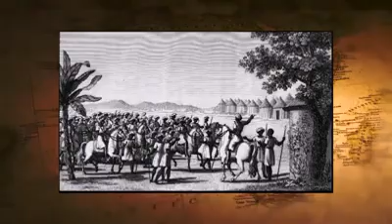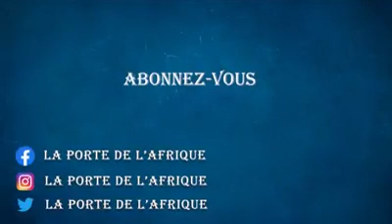EMPIRE DU MALI